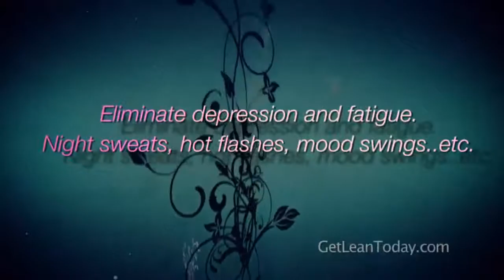Estrogen & Progesterone Symptoms Control Hormones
View other educational “Female Hormone Imbalance”, “Fat Loss & Weight Loss” & “Thyroid Dysfunction & Metabolism” videos on our channel

Dr. Raj Banerjee shares details about the impact of estrogen and progesterone on female hormone imbalance.

Estrogen v. Progesterone - “What do I recommend?”. A common sense approach & going beyond treating symptoms. Latin root of symptom means ‘signal’. Symptoms are just signals, e.g. if the oil light in your car goes on you don’t replace the lightbulb. Instead recognize that there is a problem with the system that controls oil pressure, could be you’re burning oil in the engine or losing oil in a leak somewhere, but it is not an oil light problem or even really a problem with the quality or quantity of your oil, it is a sign there is a problem somewhere in that system. You need a professional to diagnose and correct whatever breakdown has occurred in the system. Then you won’t need to keep adding oil every 500 miles like I do to my 1972 BMW.

Same concept applies to estrogen & progesterone. Like I said ‘ovaries do not spontaneously malfunction in isolation from the rest of the body’, they’re responding to different types of stress as cycles become disrupted.

If female hormones are out of balance, it’s a signal that system controlling hormones is out of balance with natural cycles. You may be burning up progesterone as part of stress response due to emotional stress or dietary stress or hidden inflammation. You may have excessive estrogens through exposure to xenoestrogens, or through loss of progesterone & disrupted ratio of the 2 hormones. You can add in estrogen or natural progesterone and mask the problem temporarily, but not solve the underlying issues. It's no longer a safe treatment option in terms of prescription. They all appear to be too dangerous to use. Only logical treatment options are to assess and correct the major sources of stress, correct the stress response itself (the hormones) using whatever herbs or plant-based product that are required to bring estrogen/progesterone into balance.

Dr Raj wants you to know ovarian hormones and female hormones do not spontaneously malfunction by themselves. They are responding to stress as a stress hormone called cortisol. Every molecule of cortisol that you produce comes from progesterone. When you under stress guess what happens? Your cortisol goes up and your progesterone drops.

Dr Raj can test your cortisol and fix it. He can test your female hormones and fix your whole hormonal system at the same time and eliminate all your symptoms. This will help eliminate depression and fatigue, night sweats, hot flashes, mood swings and it will improve your metabolism so you will able to start losing weight effectively.